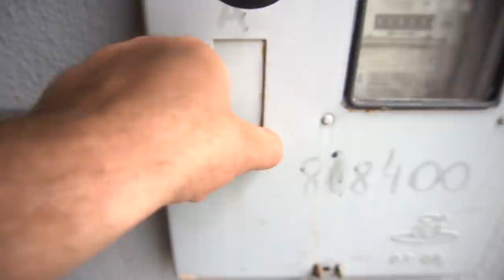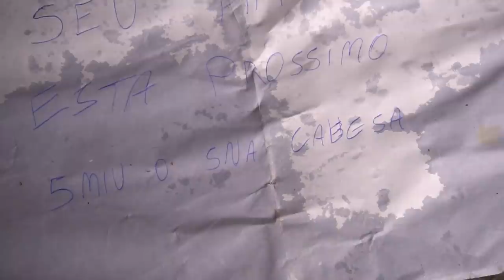O NAMORADO DA INTERESSEIRA VOLTOU? 😣